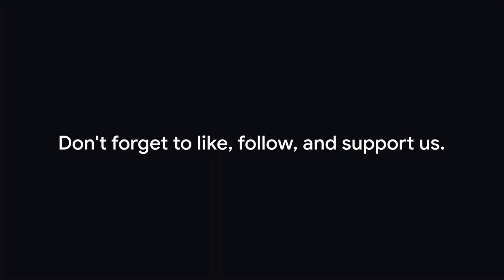Uncover the Future of Catering in These 16 Latest Trends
Uncover the Future of Catering: Local Sourcing in These 16 Trends - Elevating Your Catering Game - 16 Innovative Food Trends to Impress Your Clients for 2024 and Beyond

Uncover the future of catering in this exciting video that delves into the top 16 trends for 2024 and beyond. Discover how sustainability and locality are transforming the way we think about food and its sourcing.